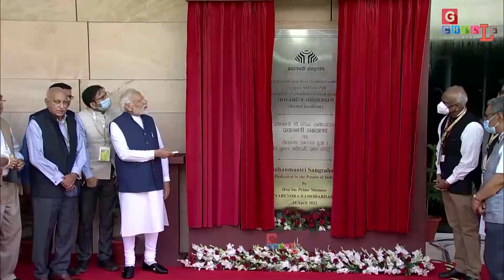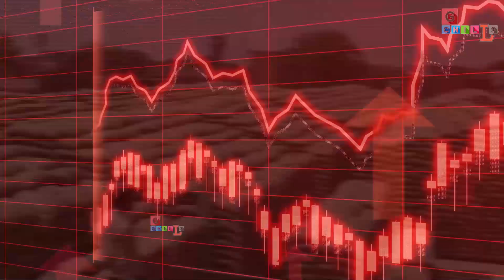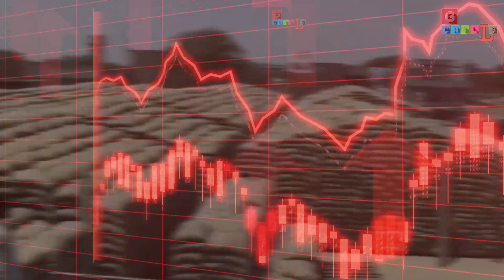मोदी ने लगाया बनिया वाला दिमाग, चौक उठी दुनिया! GCHILLS//TA/MA//18